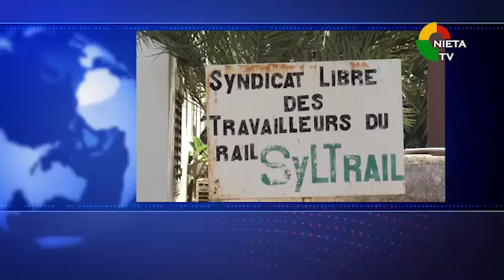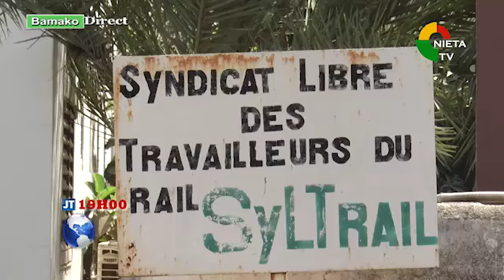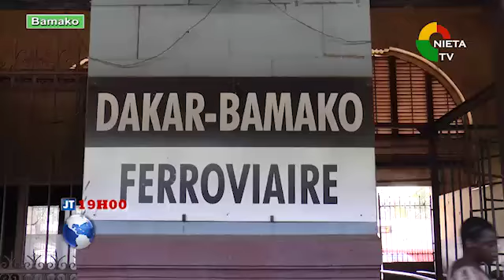Journale Tv Français 25 02 19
Présentation:
Maimouna COULIBALY
Réalisation / Montage:
Ismael Keita
Toumany Keita
Moussa Balla Keita
Caméra:
Salif Niare
Son:
Alpha Kone
Boubacar Diakite